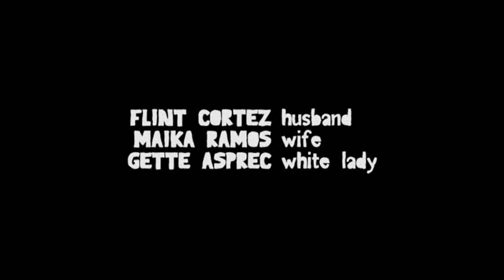TIMAWA (Free Man) - silent cinematic poetry #3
TIMAWA (Free Man) is a silent experimental short film. It is about having the courage to discover the truth in spite of obstacles.

a KAMARU production

written, directed, edited, and photographed by

starring
FLINT CORTEZ
MAIKA RAMOS
GETTE ASPREC